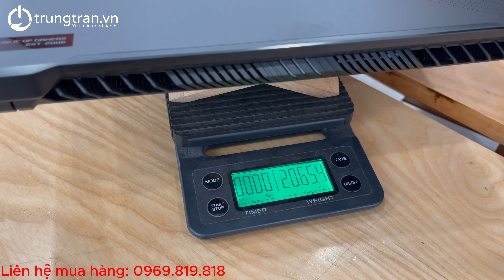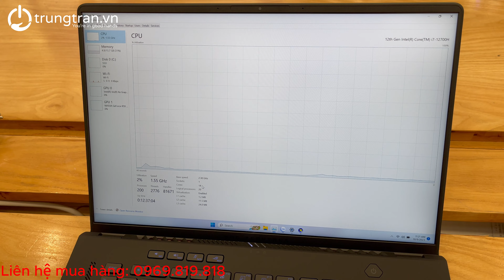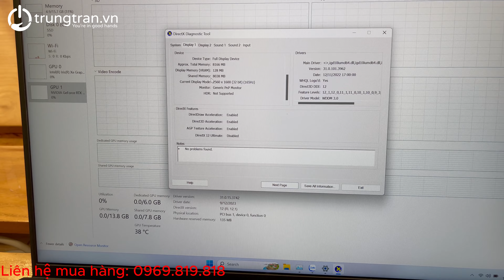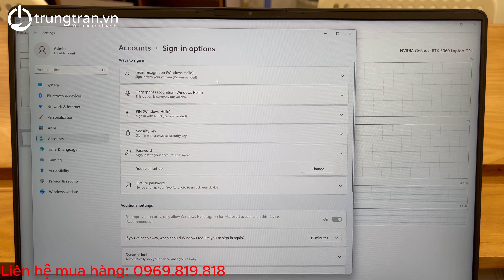Cận cảnh Asus ROG Zephyrus M16 i7 12700H RAM 16GB SSD 512GB RTX 3060 2.5K 165Hz Ship COD Anh Dũng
Link mua hàng Asus ROG Zephyrus M16 i7 12700H RTX 3060 2.5K 165HZ tại

Zalo OA: zalo.trungtran.vn
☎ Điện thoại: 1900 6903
🏠 Showroom: số 3 ngõ 117 Thái Hà, Trung Liệt, Đống Đa, Hà Nội